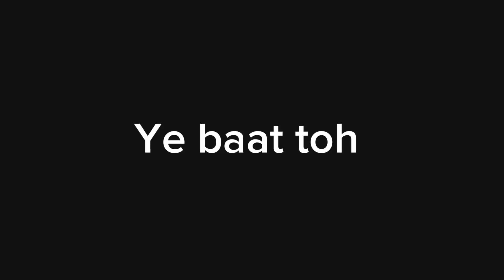ELITE HEROIC DONE IN 24 HOURS 🤩 || ROAD TO GRANDMASTER || SEASON 39 DAY 1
*Info:*
MICROPHONE/ Boya m1
DEVICE/ Poco x5 Pro 5G 8/256
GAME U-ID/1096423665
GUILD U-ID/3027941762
_DM us on INSTAGRAM if you wanna join our guild._

*Software:*
Capcut